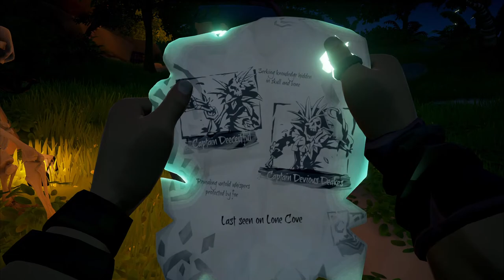It's A Pirate Life For Us - Sea Of Thieves Livestream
Sea Of Thieves A Pirates life is receiving a massive updating at the end of the month bringing pirates of the Caribbean story and characters to the game! So its time to dive in and see just how good a pirate we can be in sea of thieves.